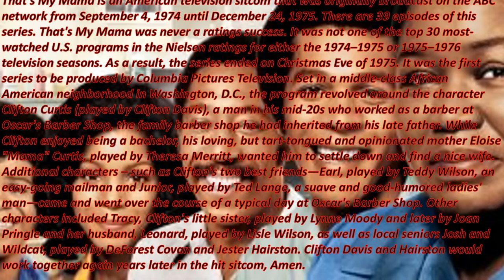Rod TV65 "Wow!!! I Remember" That's My Mama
Rod TV65 presents Wow I remember "That's My Mama". That's My Mama is an American television sitcom that was originally broadcast on the ABC network from September 4, 1974 until December 24, 1975. There are 39 episodes of this series. That's My Mama was never a ratings success. It was not one of the top 30 most-watched U.S. programs in the Nielsen ratings for either the 1974–1975 or 1975–1976 television seasons. As a result, the series ended on Christmas Eve of 1975. It was the first series to be produced by Columbia Pictures Television. Set in a middle-class African American neighborhood in Washington, D.C., the program revolved around the character Clifton Curtis (played by Clifton Davis), a man in his mid-20s who worked as a barber at Oscar's Barber Shop, the family barber shop he had inherited from his late father. While Clifton enjoyed being a bachelor, his loving, but tart-tongued and opinionated mother Eloise "Mama" Curtis, played by Theresa Merritt, wanted him to settle down and find a nice wife. Additional characters – such as Clifton's two best friends—Earl, played by Teddy Wilson, an easy-going mailman and Junior, played by Ted Lange, a suave and good-humored ladies' man—came and went over the course of a typical day at Oscar's Barber Shop. Other characters included Tracy, Clifton's little sister, played by Lynne Moody and later by Joan Pringle and her husband, Leonard, played by Lisle Wilson, as well as local seniors Josh and Wildcat, played by DeForest Covan and Jester Hairston. Clifton Davis and Hairston would work together again years later in the hit sitcom, Amen.